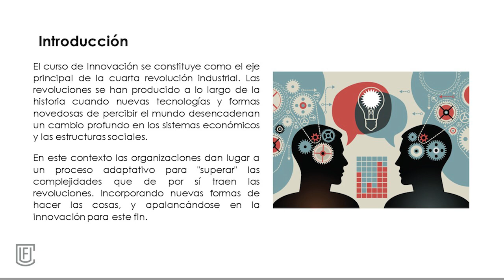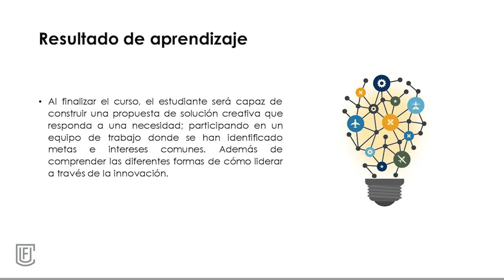Presentación de la asignatura: Innovación